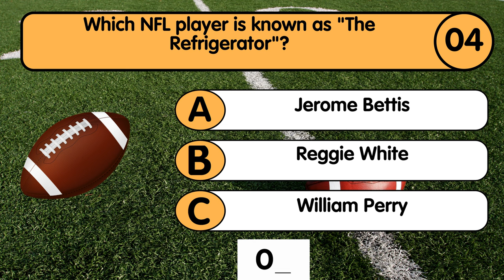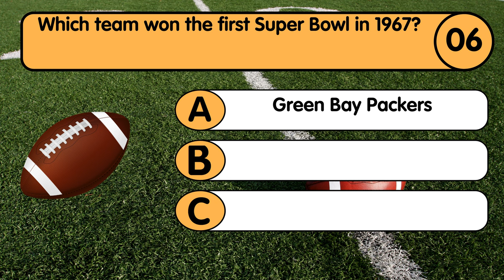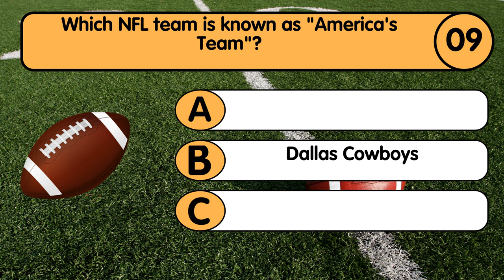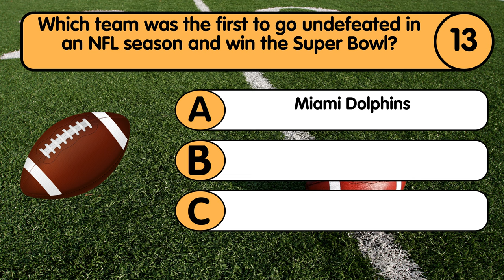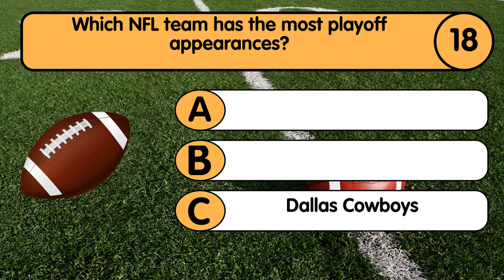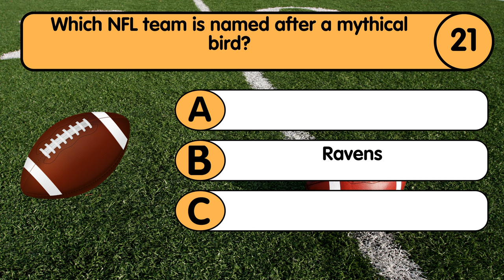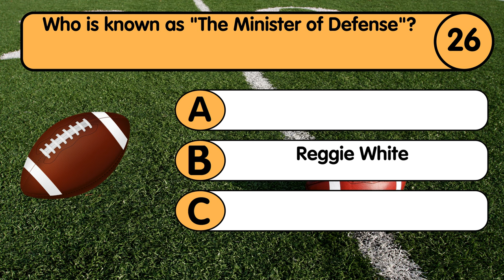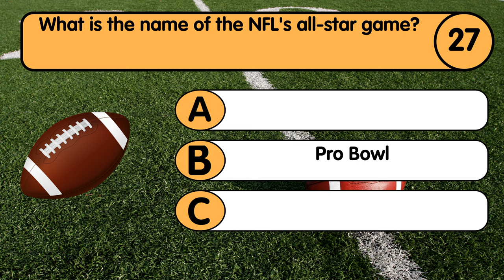NFL History Quiz (ONLY FOR TRUE FANS)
**Title:** 30-Question NFL History Quiz | Test Your Football Knowledge!

**Description:**

Are you a true NFL fan? 🏈 Test your knowledge with our 30-Question NFL History Quiz! This video features challenging questions about the league's legendary players, iconic moments, and historic achievements. Perfect for football enthusiasts, sports fans, and trivia lovers.

- Answer 30 exciting questions about NFL history.
- Learn interesting facts about the league's past.
- Challenge yourself and your friends to see who knows NFL history best.

Grab a pen and paper, and see how many questions you can get right! Share your score in the comments below and let us know which question you found the toughest.